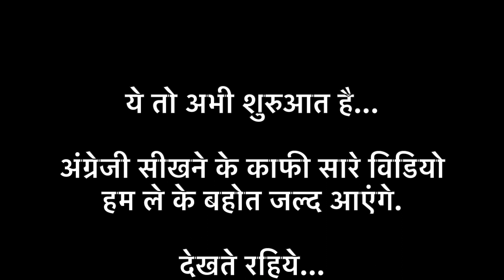अंग्रेजी भाषा सीखने की Basic Tips (In Hindi) by Aarti Singh Korat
In this video, Ms. Aarti Singh Korat, the ELT Trainer, discusses some basic tips to learn English language. She discusses the common errors and how we can overcome those errors by taking care of some important suggestions given in this video.